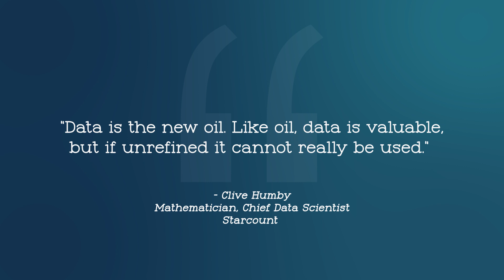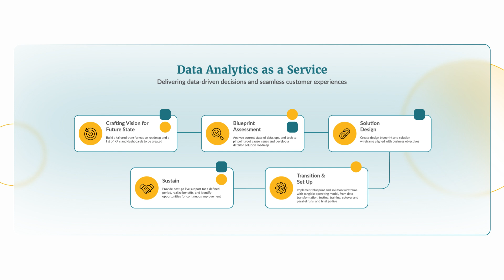Data Analytics as a Service